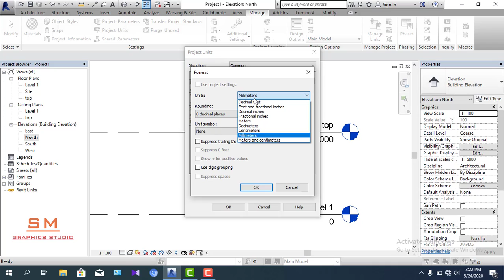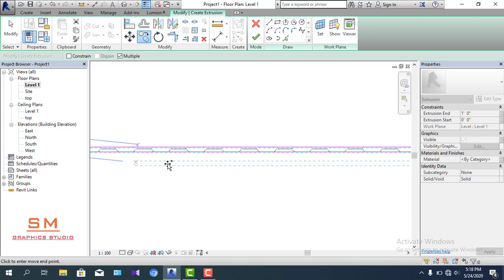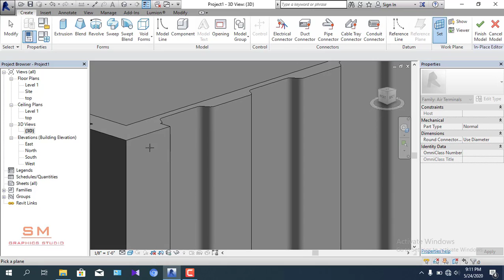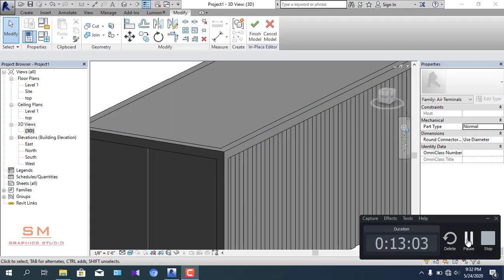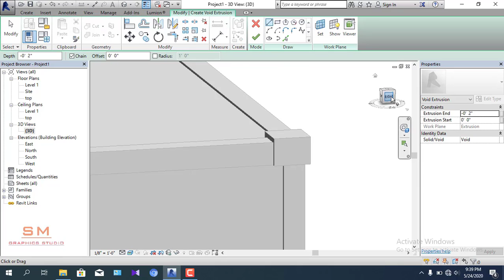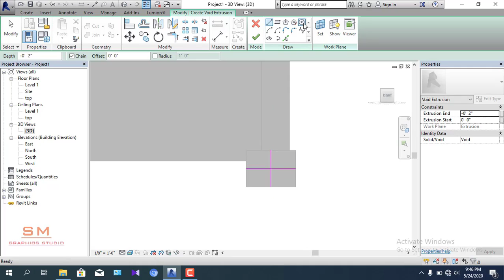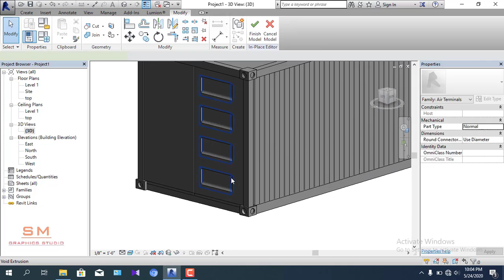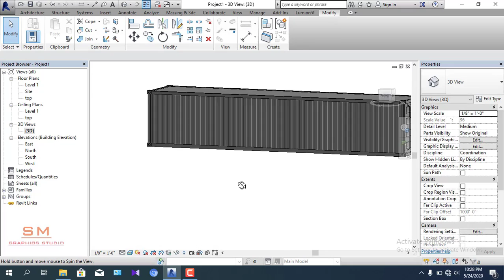Shipping Container Design in Revit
This is only container box..
You can get to deep idea how is design it..
After you can edit your choice like your design..